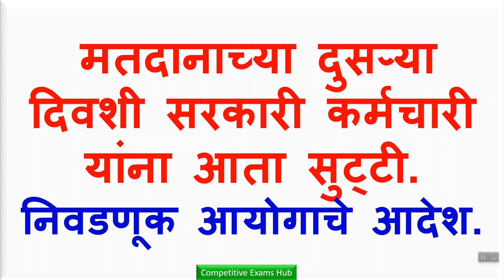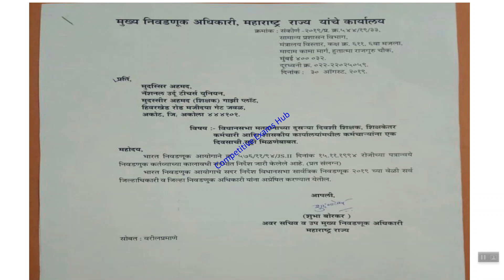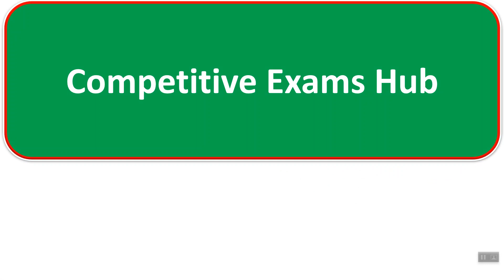मतदानाच्या दुसऱ्या दिवशी सरकारी कर्मचारी यांना आता सुट्टी. निवडणूक आयोगाचे आदेश.